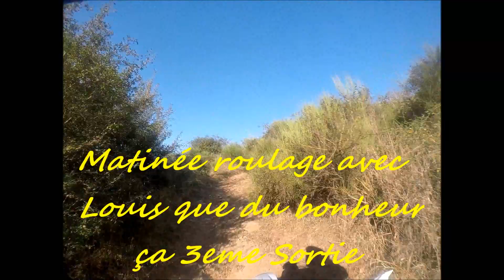3ème Roulage Louis 5 Aout 2018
3 ème sortie avec la 50 béta Factory